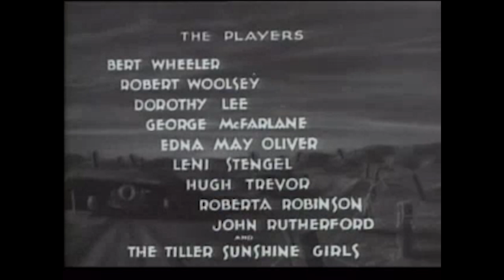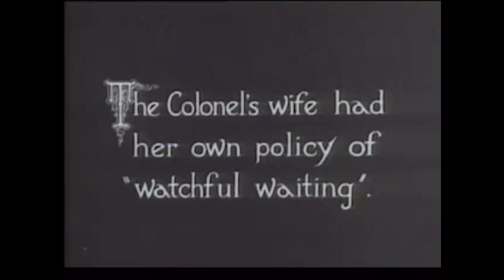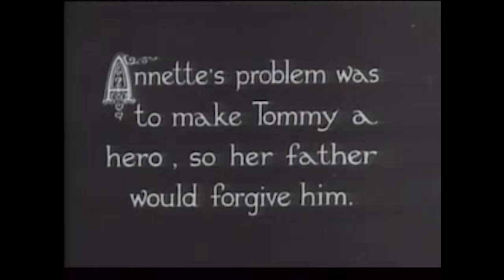Half Shot at Sunrise (1930) | Full Movie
The comedic pair Wheeler & Woolsey and Dorothy Lee star in Half Shot at Sunrise, a 1930 American comedy film. Following the success of The Cuckoos, which had been released earlier in 1930, it was their fourth picture together and their second starring vehicle. Paul Sloane directed the film, which was based on a screenplay by Anne Caldwell, James Ashmore Creelman, Ralph Spence, and Fatty Arbuckle and was written specifically to showcase the comedic talents of Wheeler and Woolsey.